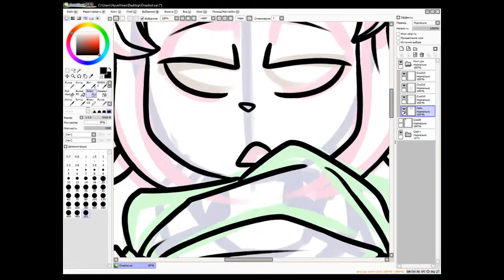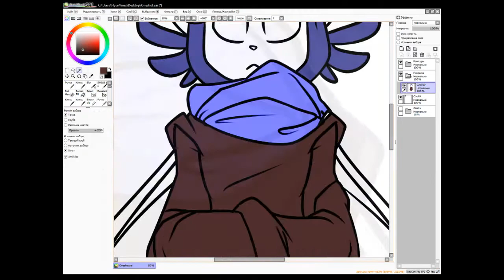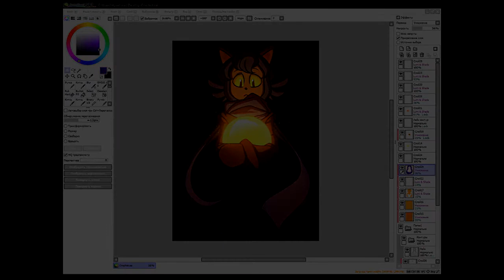Speedpaint: OneShot. Niko.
OST OneShot - In memory.

Programs:
1) Paint Tool SaI ver. 1;
2) OBS.